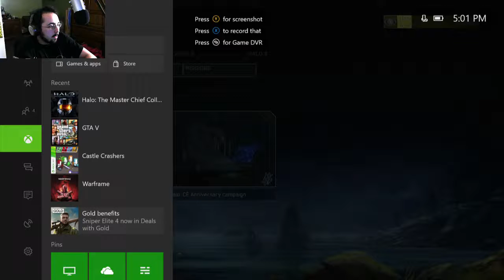Adventure Time in Space: Master Chief Collection Part 4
Beat the convenience